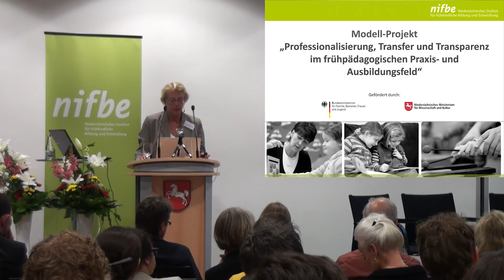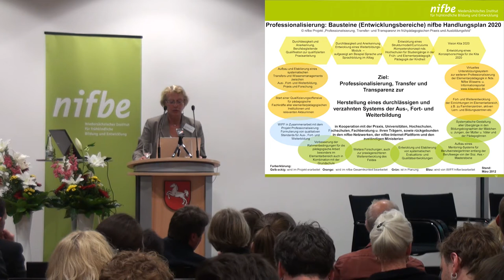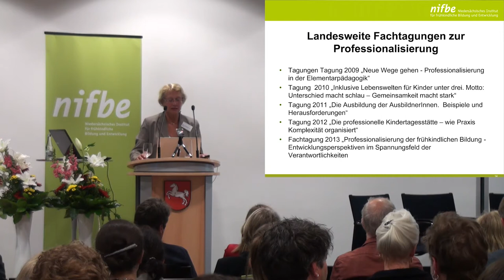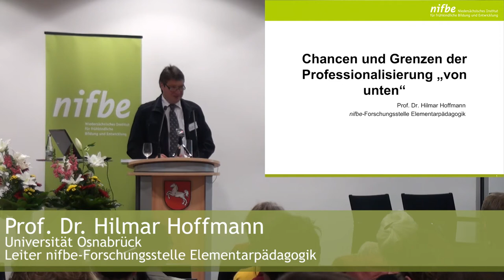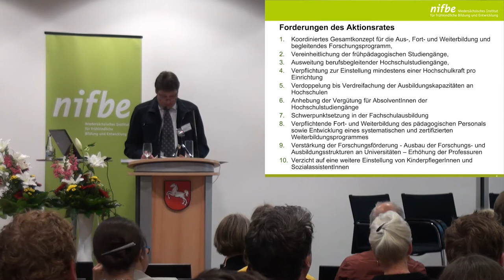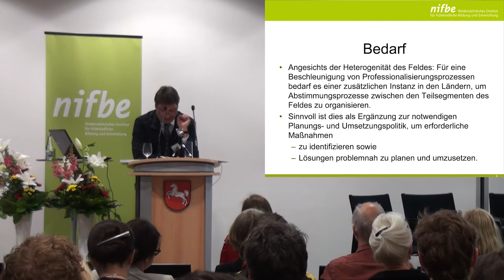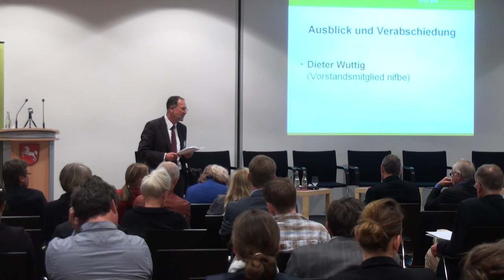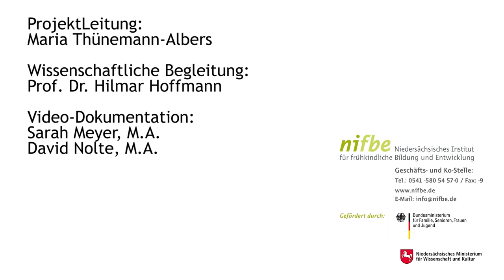Dokumentation der Abschlusstagung zum nifbe-Modellprojekt Professionalisierung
Die Besten für die Kleinsten!" -- unter diesem Motto stand das vierjährige Modellprojekt „Professionalisierung, Transfer und Transparenz im elementarpädagogischen Praxis- und Ausbildungsfeld" des Niedersächsischen Instituts für frühkindliche Bildung und Entwicklung (nifbe) zur Professionalisierung des elementarpädagogischen Praxis- und Ausbildungsfeldes. Ziel des vom Bundesfamilienministerium und dem Land Niedersachsen geförderten Projektes war es, Ansätze zu einem abgestimmten und durchlässigen System der Aus-, Fort- und Weiterbildung im Bereich der Frühkindlichen Bildung, Erziehung und Betreuung zu entwickeln und zu erproben. Auf einer Abschlusstagung in der Ständigen Vertretung Niedersachsens in Berlin wurden jetzt die Ergebnisse des Projektes präsentiert und auch die notwendigen weiteren Schritte auf dem Weg zur Professionalisierung des Feldes diskutiert. nifbe-Geschäftsführer Reinhard Sliwka wertete die Veranstaltung dabei als „eine Brücke zwischen dem offiziellen Projektende und der nachhaltigen Weiterführung des Professionalisierungsprozesses in den vernetzten Strukturen des nifbe".

Doppelvortrag Prof. Dr. Maria-Eleonera Karsten und Prof. Dr. Peter Cloos "Fach-politische Herausforderungen und Strategien für die Professionalisierung des Feldes"